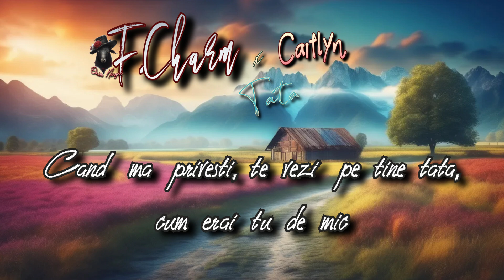F.Charm - Tata -Versuri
F.Charm -Tata feat. Caitlyn -Versuri
Text: F.Charm
Instrumental: F.Charm
Nai: Marian Candrea
Chitara: @ukkaofficial
Producator & Management: Florin Nedelcu (Major Music Records)
Premix: Maroque
Mix & Mastering: Bunicu Magic

Clipul nu genereaza venituri pe vizualizari
Toate drepturile muzicale apartin:F.Charm  x  Caitlyn
Text: F.Charm
Instrumental: F.Charm
Nai: Marian Candrea
Chitara: @ukkaofficial